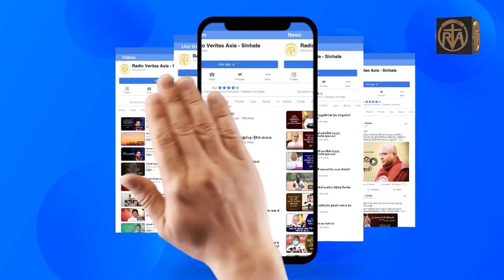වෙරිටාස් ප්‍රවෘත්ති - සිංහල සේවය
සත්‍යයේ හඬ අවදි කරන වෙරිටාස් ප්‍රවෘත්ති විකාශය